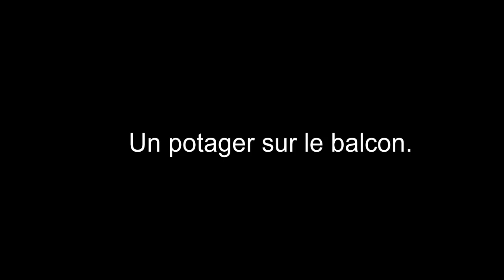Le potager au balcon .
Je vais vous présenter de réaliser un potager ou un jardin d'agrément simple ,facile et économique sur un petit balcon.
Et ensuite quels sont  les travaux à réaliser de cette semaine.
Apprenez avec Rodolphe facilement le potager et le jardinage.

Dîtes moi dans vos commentaires ce que vous en pensez. Dite moi quel sujet vous intéresserait. Plus vous serez nombreux et nombreuses, plus la chaîne sera de qualité. Merci à tous mes abonnés et aux futurs. Rodolphe.

Terreau bio:

Engrais bio:

engrais balcon: